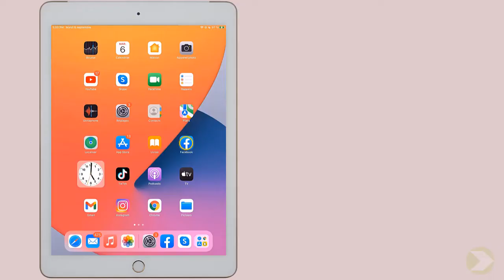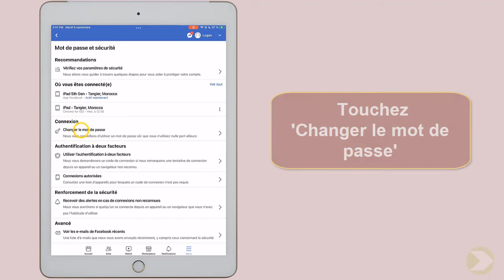Comment changer le mot de passe Facebook sur iPad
Dans ce Tuto on va découvrir une technique pour apprendre comment changer code Facebook

Je veux changer mon mot de passe Facebook : Comment changer code Facebook?
Si vous avez essayé sans succès de vous connecter à votre compte Facebook, ou si vous vous inquiétez de la protection de votre vie privée sur le site de réseau social, voici comment changer le mot de passe Facebook sur l'iPad. Alors comment changer mot
  de passe Facebook sur iPad ?

Alors découvrons en détail comment changer son mot de passe Facebook sur iPhone

Comment changer le mot de passe Facebook sur iPhone
Dans ce tutoriel, vous apprendrez comment configurer un mot de passe Facebook pour vous-même ou pour d'autres personnes sur votre iPad et d'autres astuces pour l'iPad.

Changer mot de passe Facebook sur iPad
Ces instructions vous expliquent comment changer le mot de passe Facebook pas à pas
1- Ouvrez 'Facebook'
2- Appuyez sur le menu à trois traits
3- Faites glisser l'affichage vers le bas
4- Appuyez sur 'Paramètres et confidentialité'
5- Touchez 'Paramètres'
6- Sélectionnez 'Mot de passe et sécurité'
7- Touchez 'Changer le mot de passe'
8- Saisissez votre mot de passe actuel et votre nouveau mot de passe, puis retapez le nouveau mot de passe
9- Touchez 'Mettre à jour le mot de passe'
Alors savez vous comment modifier le
  mot de passe Facebook, C'est tellement facile que vous l'avez imaginé. N'est-ce pas ?

J'espère que ce Tuto était très utile pour vous et que vous avez appris changer mot de passe Facebook iPad

Si vous avez des questions sur le sujet 'comment changer code Facebook', n'hésitez pas à les poster sur les Commentaires

N'hésitez pas à partager cette vidéo avec vos proches et vos amis pour leur expliquer comment changer le mot de passe Facebook sur iPad

Tuto : comment changer le mot de passe Facebook sur iPad

Catégorie : changement de mot de passe Facebook

Voir aussi :